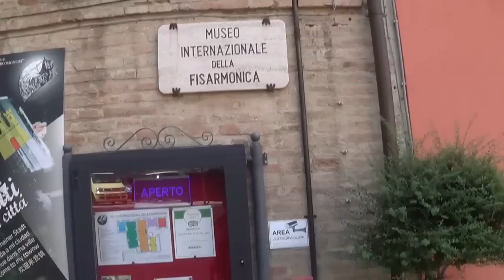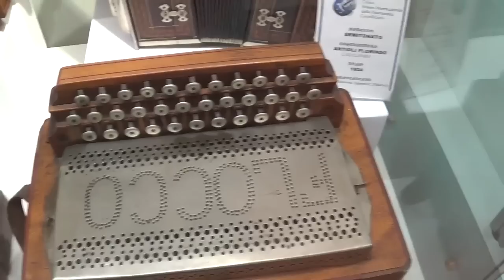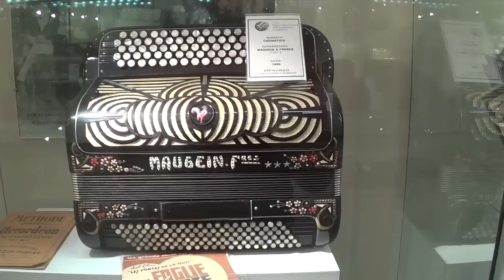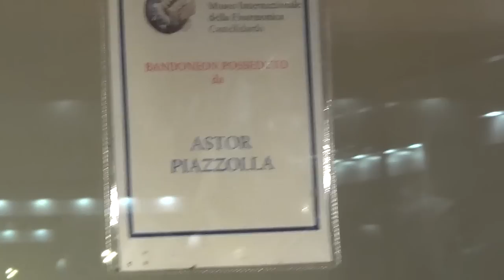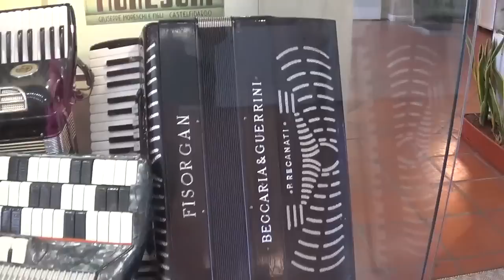CASTELFIDARDO. Capítulo 3. El Museo del Acordeón.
COMENTA: Cuál Acordeón te Gustó Más?!